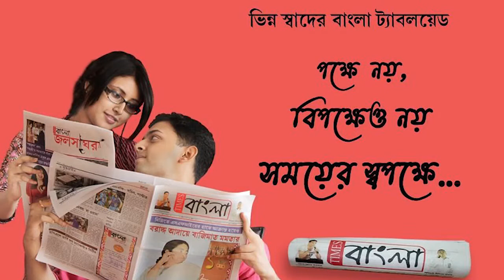আলু বোঝাই লরির সজোরে ধাক্কা পথের পাশে দাঁড়িয়ে থাকা ডাম্পারে, ঘটনাস্থলেই মৃত্যু লরি চালকের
ঘন কুয়াশার কারণে আলু বোঝাই লরির সজোরে ধাক্কা পথের পাশে দাঁড়িয়ে থাকা ডাম্পারে, ঘটনাস্থলেই মৃত্যু লরি চালকের